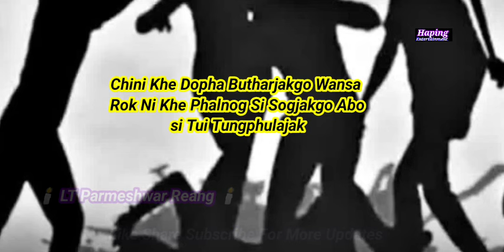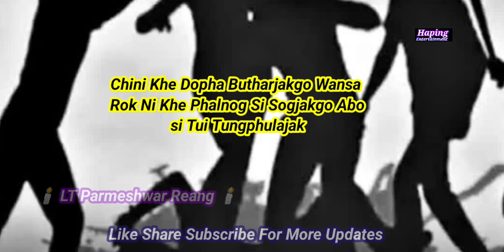Wansa rok Belai khe no Tui tungphula laijak Tabuk || Tiyar Ungjak Wansa rok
Ani All YouTube channel ni Family rok no ag kaisa Kok Kwchar Mung ano Buini dopha ni borok rok ani video wo comment khy kutuk phykha please Ano support khy funuk di 🙏🙏🙏🙏